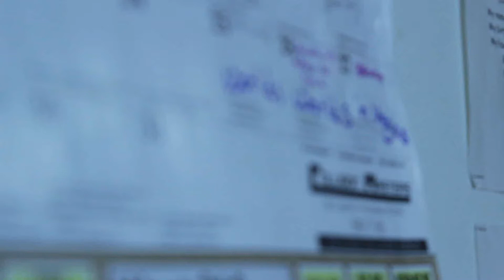Worlds In A Week!